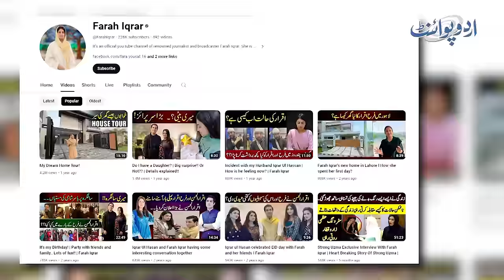Farah Iqrar Ne Iqrar Ul Hassan Se Shadi Paise Ke Liye Ki Ya Fame Ke Liye? Iqrar Ul Hassan 2nd Wife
Why did you marry Iqrarul Hasan? - For money or fame? - The first open chat from Farah Iqrar
Farah Iqrar is a Pakistani journalist and the wife of renowned Pakistani journalist Iqrar ul Hassan. Farah Iqrar got married to Iqrar Ul Hassan in 2012. In 2018, the marriage was disclosed in front of the media, and Farah faced a lot of criticism, saying that she was married to Iqrar for money, but Farah Iqrar Ul Hassan denied all these allegations.
The second marriage of a woman with a married man is taboo in our society and won't change in the future. Farah has a very good connection with Iqrar's first wife. Farah Iqrar believes that a woman should be financially independent, and she doesn’t like to ask for money from her husband, Iqrar Ul Hassan. Speaking with UrduPoint anchor Hira Naveed, Farah Iqrar added that she faced a lot of tough times when she moved to Karachi. Let us all know to watch this video.